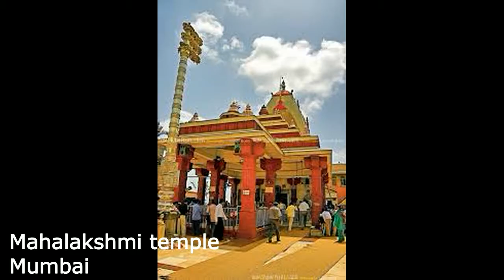lakshmi devi temples | history and facts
lakshmi devi temples-
1. Sri Mahalakshmi Ambabai temple, Kolapur, Maharashtra
2. Lakshmi Devi temple, Hassan, Karnataka
3. Lakshmi Devi Temple, Khajuraho, MP
4. Mahalakshmi temple, Mumbai, Maharashtra
5. Lakshminarayan temple, Delhi
6. Goravanahalli Mahalakshmi temple, Tumkur, Karnataka
7. Ashtalakshmi temple, Chennai, Tamil nadu
8. Ashtalakshmi temple, Hyderabad, Telangana
9. Mahalakshmi temple, Sripuram, Tamil nadu